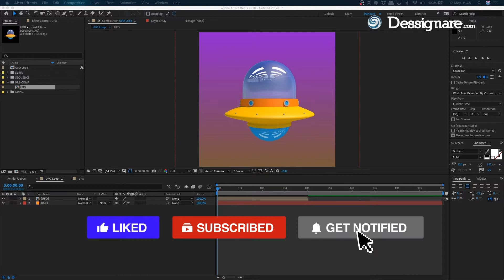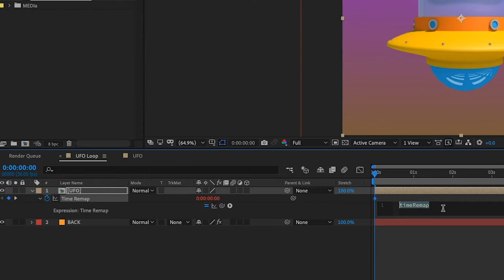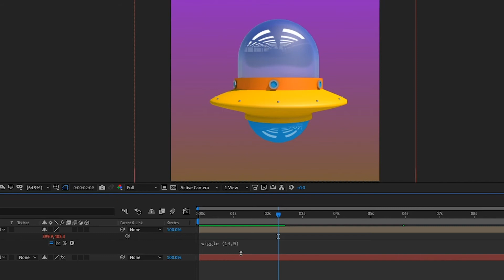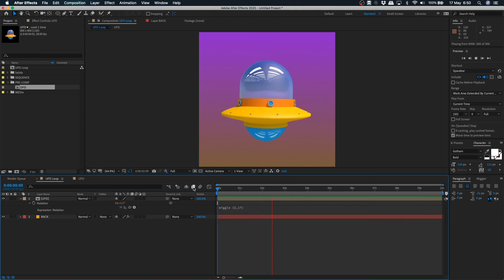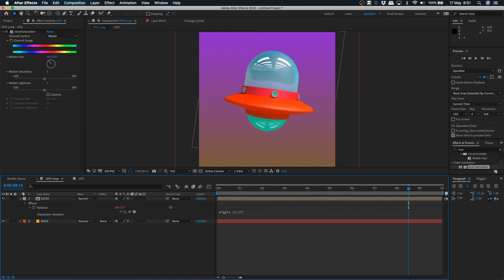♾️ Expresiones LOOP y WIGGLE en After Effects | Tutorial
¿Cómo usar lenguaje de expresiones en After Effects? Hoy te voy a compartir las 3 expresiones (hacks) que más uso para animar en After Effects. Aprender a hacer Loop, Wiggle y Time Remap

Una expresión es un texto de código, similar a un script, que puedes usar en tus proyectos de After Effects, lo puedes aplicar s lo atributos de una capa y asignar valores para obtener diferentes comportamientos.

Puedes crear expresiones utilizando el icono espiral o copiando ejemplos sencillos y modificándolos según sus necesidades.

A través de esta serie de tutoriales abordaremos el uso de AFTER EFFECTS desde cero.

🎬 SOBRE EL TUTORIAL:

Ejemplos de expresión. Cuando deseas crear animaciones complejas sin la necesidad de tener que crear muchos keyframes de forma manual, puedes hacer uso de las expresiones. El lenguaje de expresión está basado en el lenguaje estándar JavaScript, pero no es necesario ser experto para utilizar estas expresiones.

¿Cuál es el costo de After Effects?

Al igual que con Photoshop, Illustrator y varios otros programas de Adobe, puede comprar After Effects como una suscripción de "Una sola aplicación",  o te recomendamos adquirir toda la familia completa.